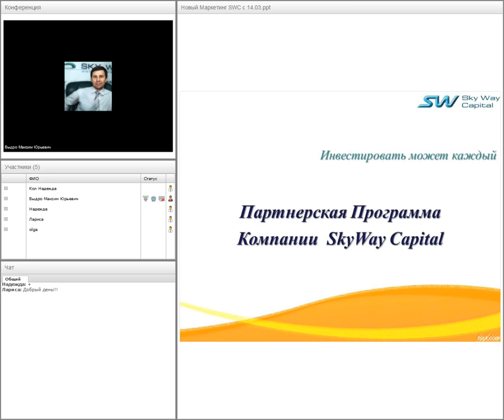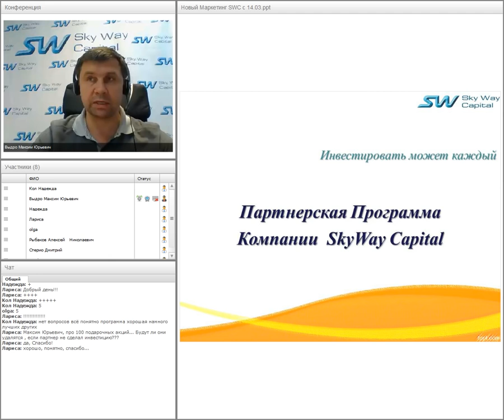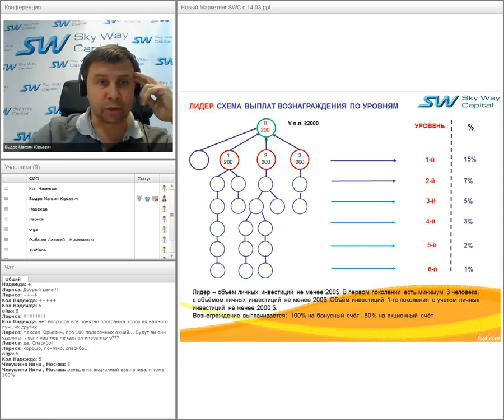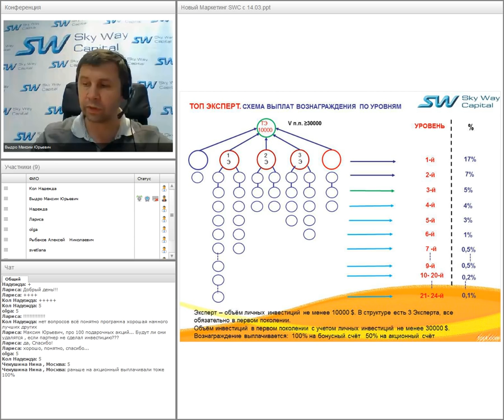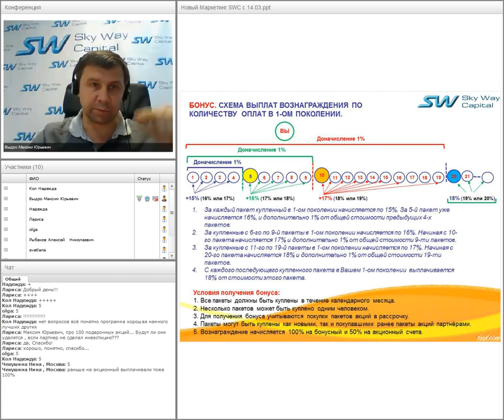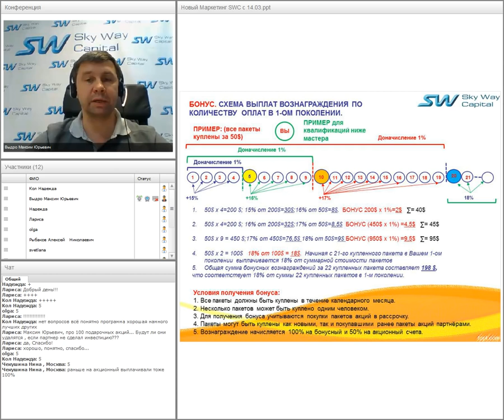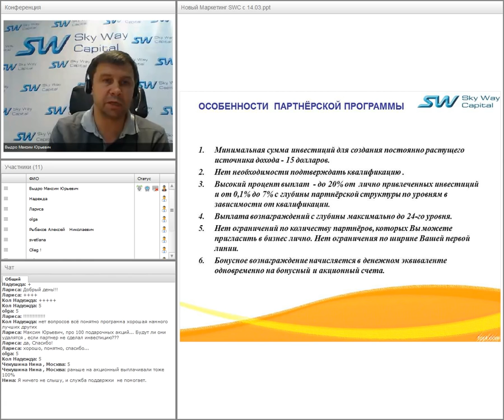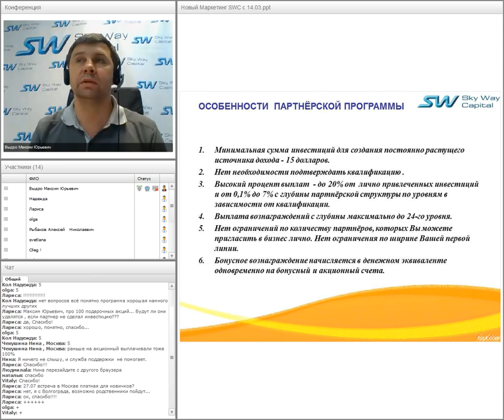Вебинар от 22.07.2016. Партнёрская программа компании SkyWay Capital.